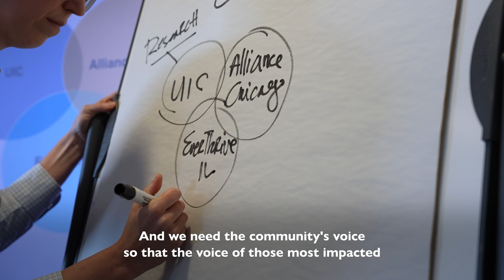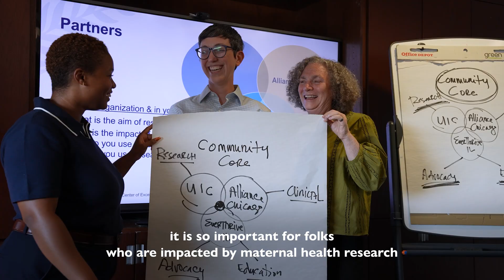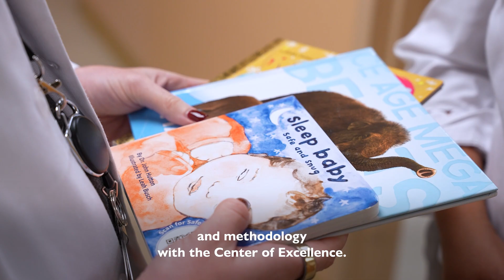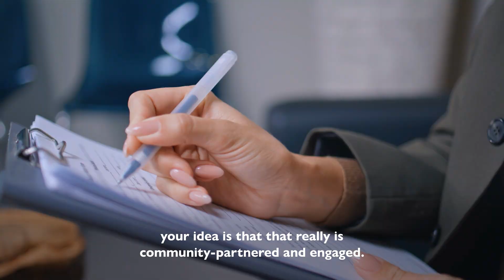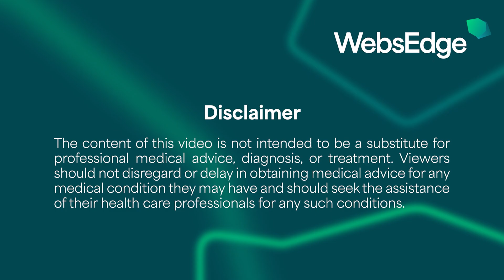Transforming Maternal Health Through Research, Care & Community | The Luma Center at UIC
The Luma Center at the University of Illinois Chicago is transforming maternal health from research to bedside to community. The center is among the first to focus on social epigenetics - studying how adversity and environmental exposures across a woman’s life course can influence biology and contribute to pregnancy complications.

Built on three pillars - research, workforce training, and community engagement - the Luma Center develops new models of care, trains a diverse pipeline of maternal-health researchers and partners with organizations such as EverThrive Illinois and AllianceChicago to bring evidence-based solutions to clinics and communities across the state.

This multi-level approach has already shown impact. The Luma Center’s Two-Generation Clinic, which brings postpartum primary care to mothers during their babies’ pediatric visits, has been shown to connect new mothers to vital medical, mental-health, and lactation services at far higher rates than traditional care. The center also helps convene the Illinois Maternal Health Task Force and leads the federally funded I PROMOTE-IL program to strengthen statewide maternal-health systems. By combining innovative science, proven care models, and community-driven partnerships, the Luma Center is working to close gaps in maternal health outcomes and ensure that all women - regardless of background - receive the care and support they need.